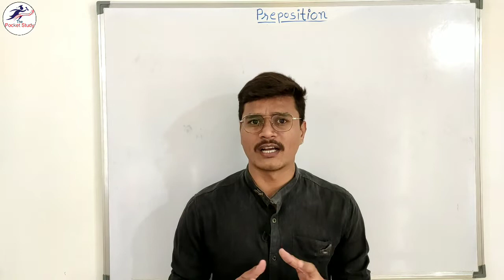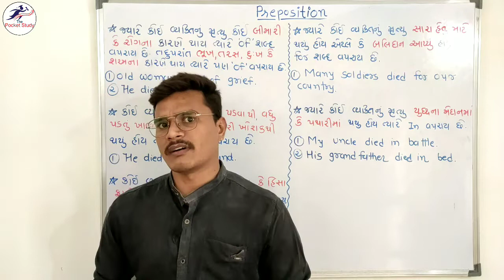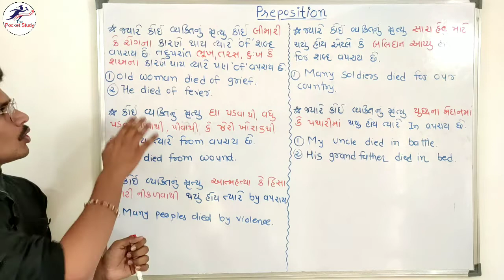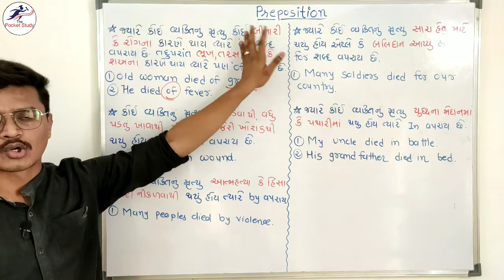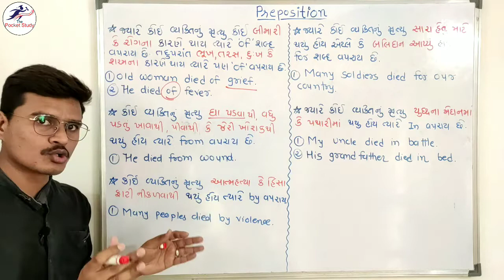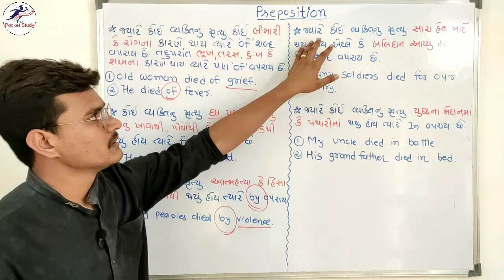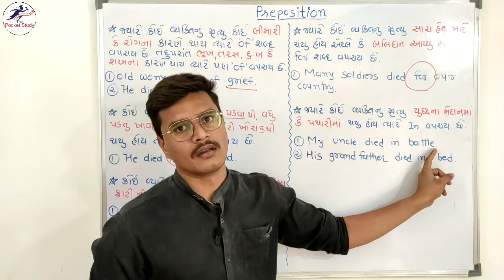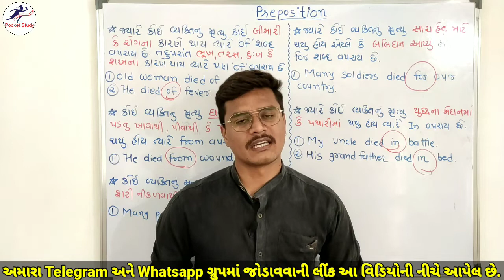Preposition Short Trick Video for English Grammar Bin m Sachivalay Exam The Pocket Study Bonus Video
Preposition English Grammar Full Concept and Short Trick for Bin Sachivalay Exam | The Pocket Study
Preposition English Grammar Part 3 Full Concept for Bin Sachivalay Exam The Pocket Study Short trick
Hi, After lots of research and work on Preposition finally we have created a trick by using that you can answer any question within 2 seconds. This trick is accurate and you won't believe how much easy it is. Watch this video till end and you will be a master in Active and Passive voice. This video is very helpful for your next Bin sachivalay exam, Binsachivalay exam, bin sachivalay exam imp English Grammar video, bin sachivalay exam video for English Grammar.

The pocket study,
bin sachivalay exam
bin sachivalay exam video
Binsachivalay exam
bin sachivalay English video
English Grammar preposition video
preposition
English Grammar preposition
preposition English Grammar video
preposition shortcut trick
preposition in gujarati
preposition English Grammar in gujarati
English grammar in gujarati
gsssb GPSC
GPSC video
GPSC English Grammar video
GPSC preposition English Grammar in gujarati video

the pocket study material video
English by the pocket study
Mahipalsinh champavat English
English Grammar short Trick in gujarati
gujarati english grammar
bin sachivalay English Grammar video

Lecturer : Mahipalsinh Champavat
Founder : Mahipalsinh Champavat